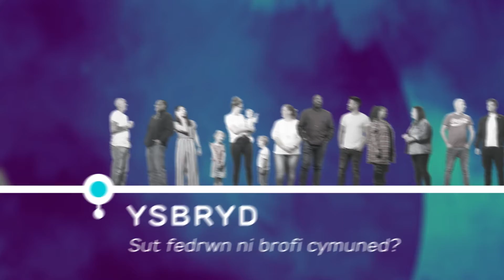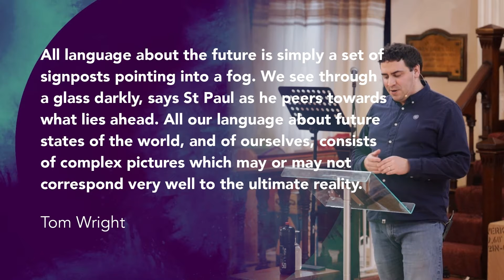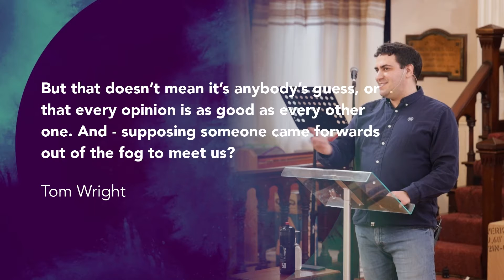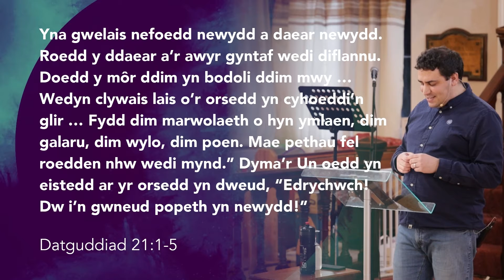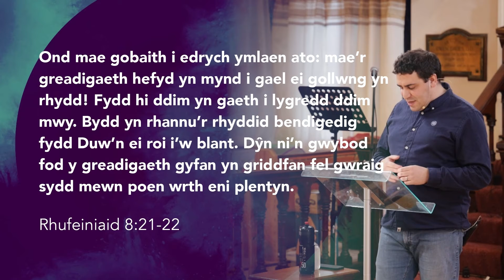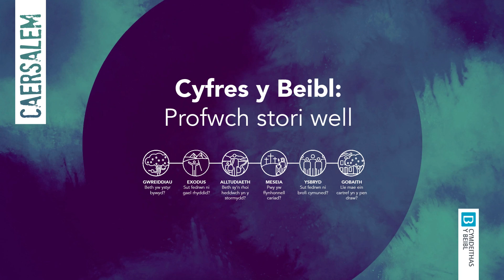Sesiwn 7 - Cyfres y Beibl: Gobaith